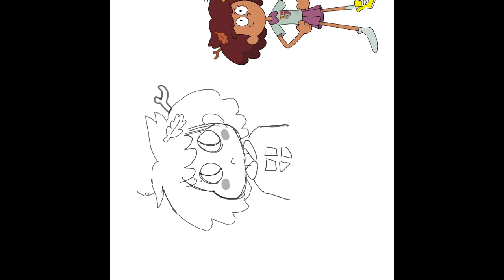An Amphibia speed paint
Finally back with another video, but I’ll be plastic g a little project soon ;)

All characters belong to the Disney show amphibia, created by Matt Braly and his crew, it’s a property of Disney